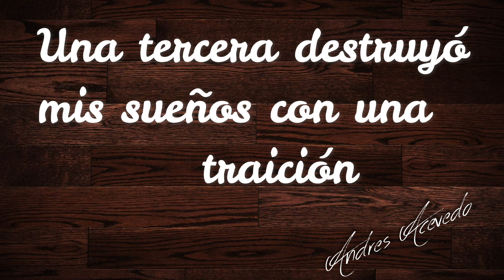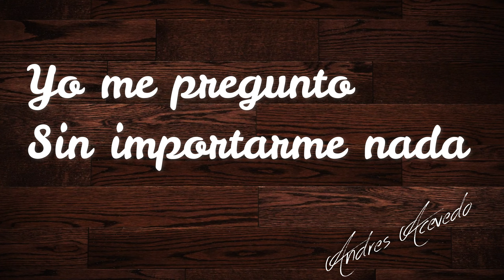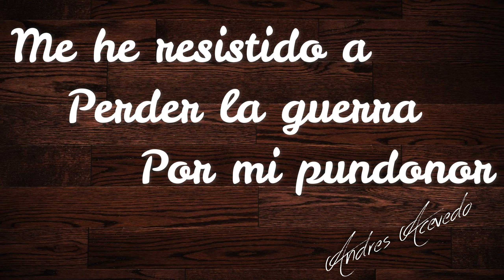CERO Y VAN TRES ANDRES ACEVEDO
compositor: andres acevedo